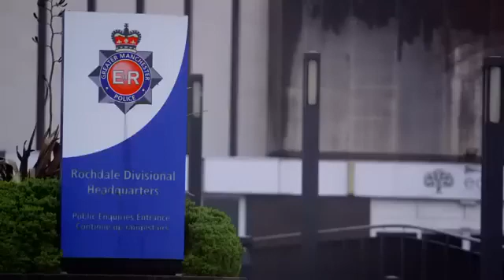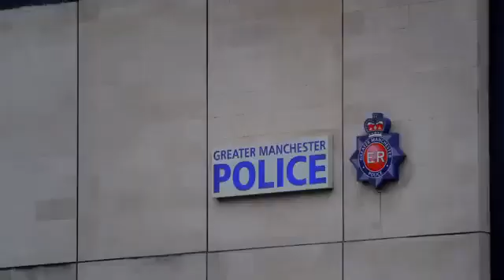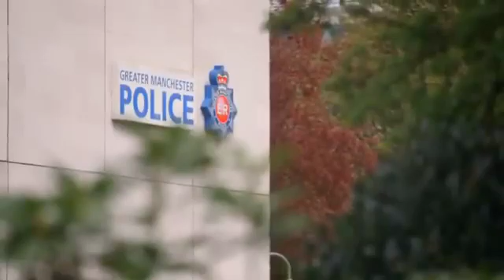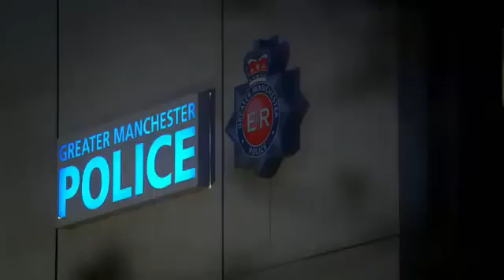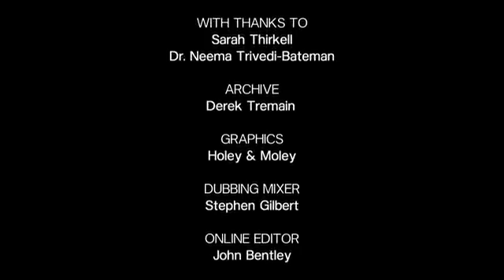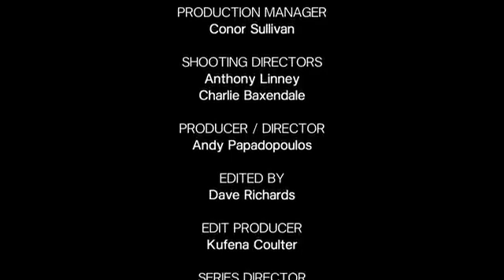Killer at The Crime Scene Season 02 Episode 07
British true crime documentary series about forensics teams, looking at some of the cutting edge techniques that have been used to solve infamous crimes.